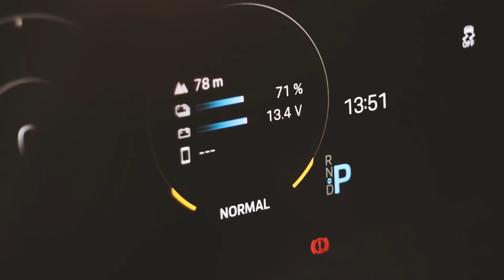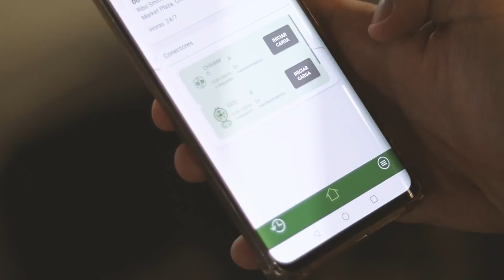¿Se puede vivir con un auto eléctrico? Pt.2 | En Español | Porsche Taycan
Hace unos días estuvimos haciendo un recorrido por la ciudad, conociendo un poco los cargadores que tiene instalados Evergo en su red, y ahora vamos a cruzar el puente para conocer los que tienen en Panamá Oeste y lo haremos en este, el Porsche Taycan… vamos a dar una vuelta